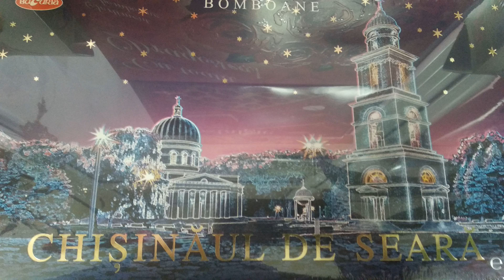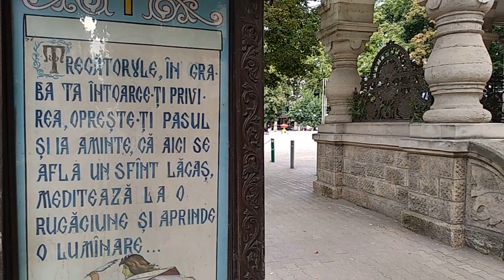Красивая музыка Евгения Полянского "Ожидание". Музыка для души. Кишинев сегодня. Молдова 2021.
Кишинёв – столица Республики Молдова, расположенной в восточной Европе и граничащий с Украиной с одной стороны, и Румынией- с другой. Архитектура жилых домов в микрорайонах города идентична, стандартные четырех и пятиэтажки 50-60 годов прошлого века и панельные девятиэтажки конца 70 и 80 годов. В некоторых исключениях есть ряд жилых домов, построенных в советский период по индивидуальным проектам, такие как "Ворота города" или "Ромашка", и несколько десятков жилых монолитных ж/б домов разбросанных по всем микрорайонам города. Сегодня огромными темпами идет строительство новых, ярких жилых домов по каркасной технологии, иногда очень близко расположенных друг к другу, что находясь во дворе создается ощущение колодца.             В городе еще сохранились значимые памятники архитектуры, главным из которых является собор Рождества Христова. Собор был построен в 1830—1836 как главный храм города по инициативе митрополита Бессарабии Гавриила Бэнулеску-Бодони. Проект собора разработал архитектор Авраам Иванович Мельников (1784—1854) по заказу генерал-губернатора Новороссии и Бессарабии Михаила Воронцова. Собор возведён в стиле русского классицизма. Увенчанный куполом храм – часть ансамбля Соборного парка. На его территории также находится площадь с триумфальной аркой XIX века, воздвигнутой в честь победы России над Османской империей. Парк Стефана Великого назван в честь молдавского господаря, оказавшего сопротивление Османской империи.